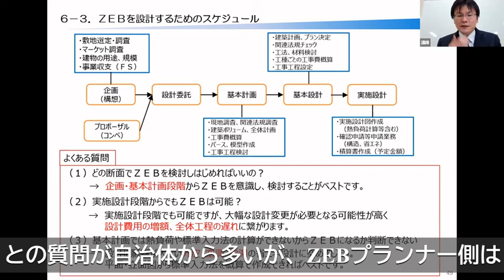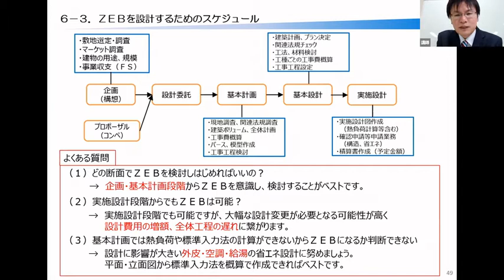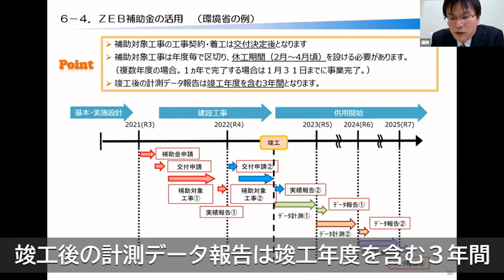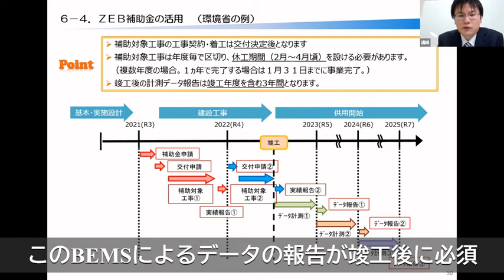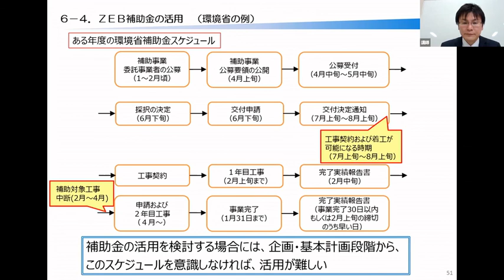8 ZEBを設計するためには～その2～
ZEBを設計するためのスケジュールについて説明します。